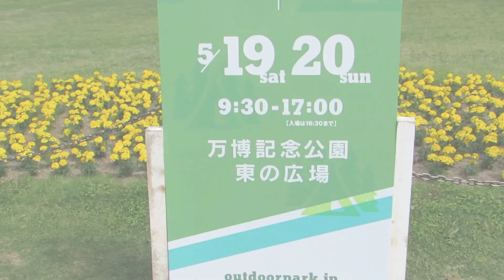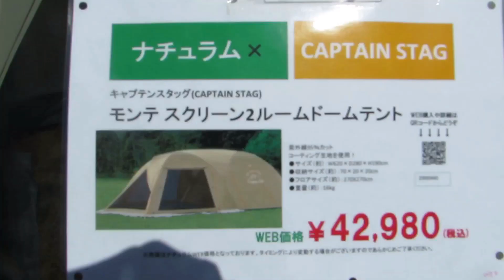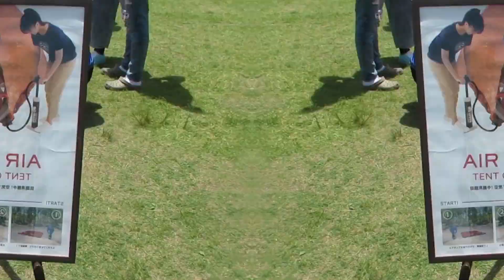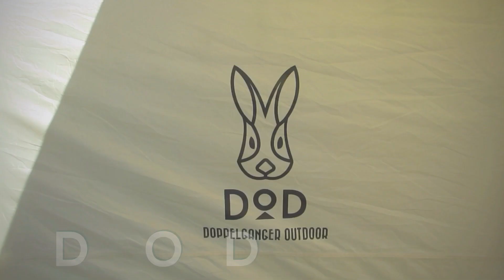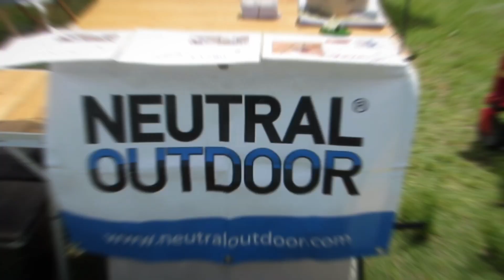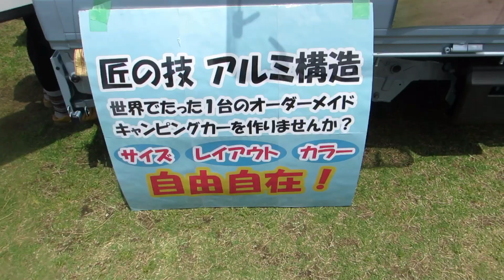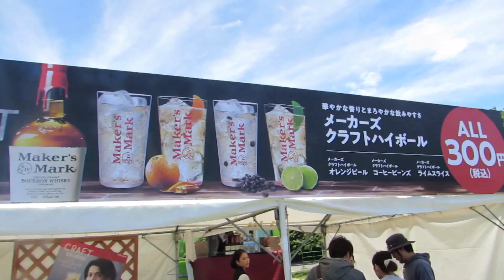アウトドア パーク2018 万博記念公園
アウトドアブランド各店が万博記念公園で展示販売。そこでしか買えないアイテムも多数！テント、タープの大きなものから雑貨までイベントならではの価格で販売。メジャーブランドから知る人ぞ知るブランドまで揃った魅力的なイベント！